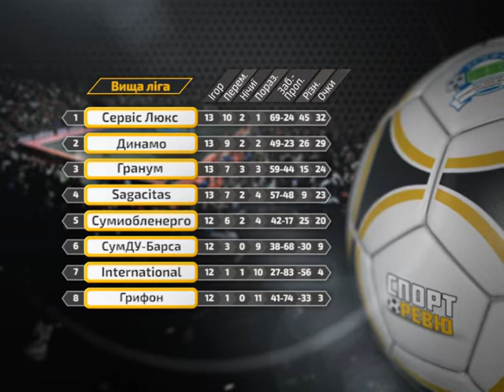Спорт ревю 13 березня 2019